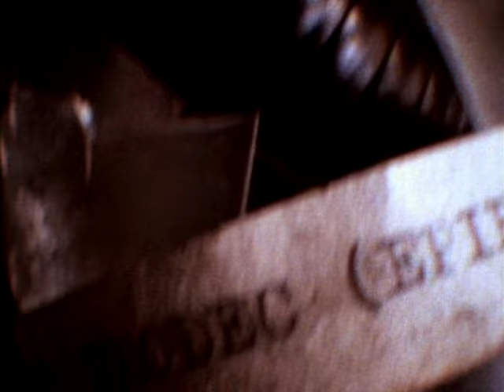Matthew Sweet - Time Capsule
Music video by Matthew Sweet performing Time Capsule. (C) 1993 Volcano Entertainment II, LLC